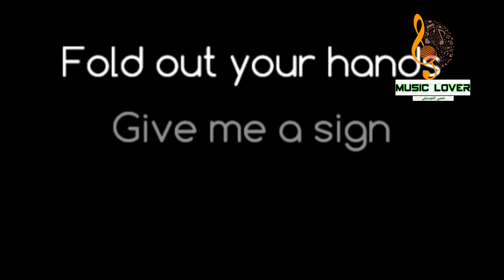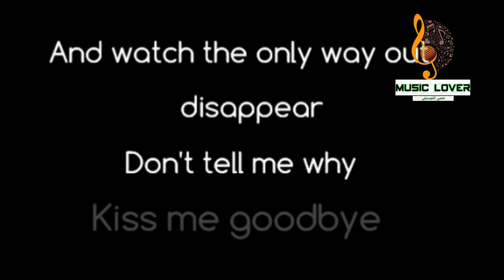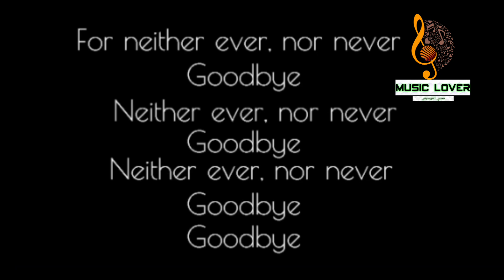Appart - Goodbye (Lyrics)